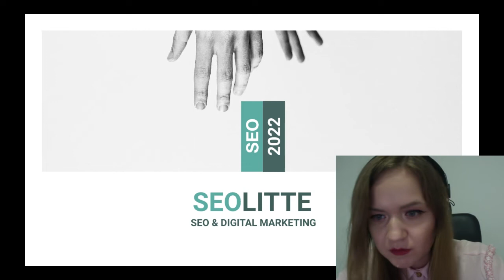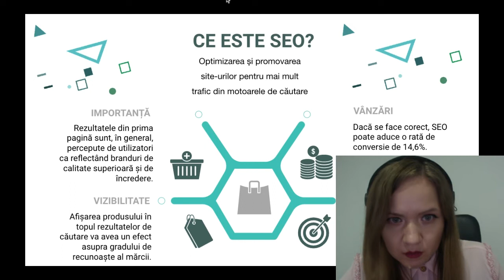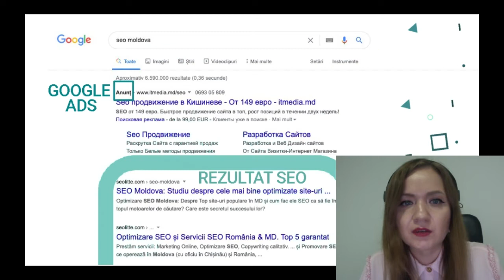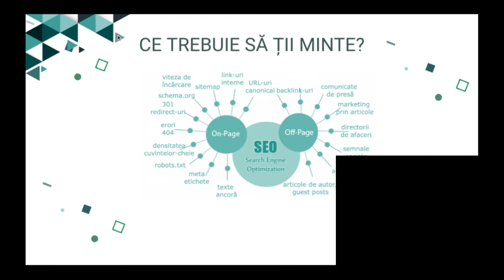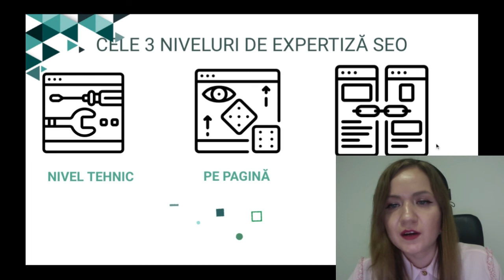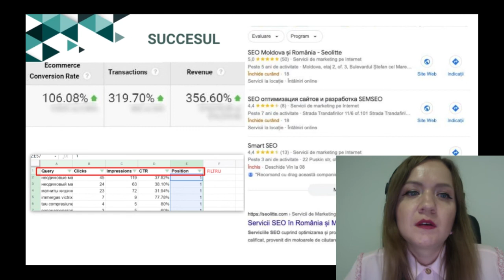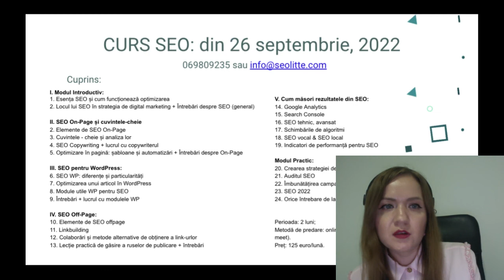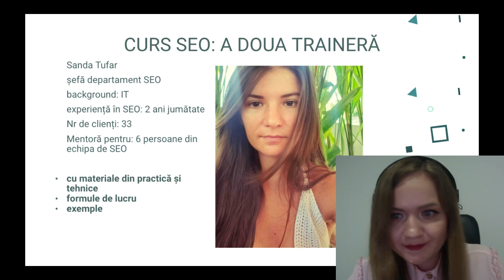Specialist SEO - jobul viitorului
Despre profesia de specialist SEO. Iată ce vei afla:
- De ce considerăm SEO un job al viitorului?
- Ce aptitudine trebuie să aibă un specialist SEO?
- Cu ce-și ocupă zilele un specialist SEO?
- De unde poți învăța această profesie rapid și cu posibilitatea angajării.